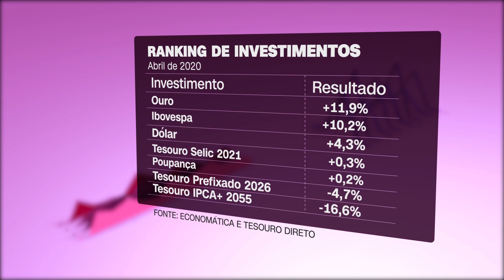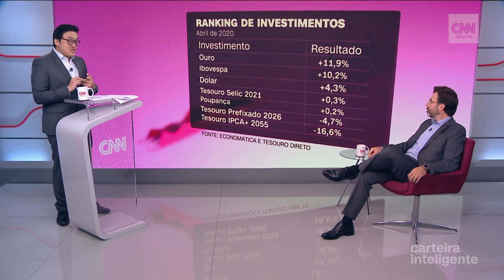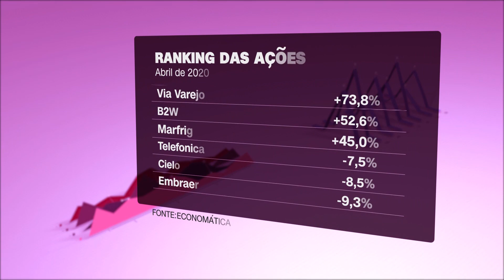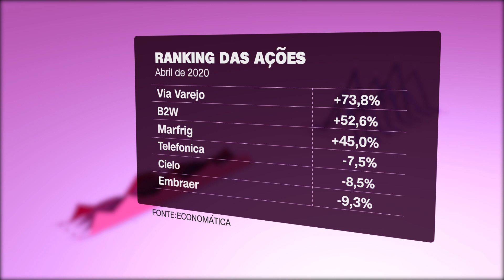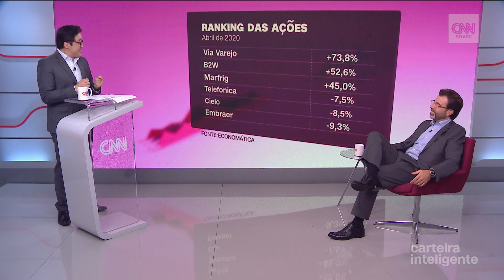Carteira Inteligente #08 - Melhores e piores investimentos em tempos de pandemia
No sobe e desce do mercado, quais são os melhores e os piores investimentos em tempos de pandemia? Bolsa, poupança, moeda estrangeira, ouro? O Carteira Inteligente segue atrás de respostas e preparou uma espécie de "top 5" do que é preciso analisar de perto ou passar longe. O diretor do CNN Business, Fernando Nakagawa, conversa com Damont Carvalho, gestor de fundos da Claritas Investimentos e com Rafael Panonko, analista-chefe da Toro Corretora.